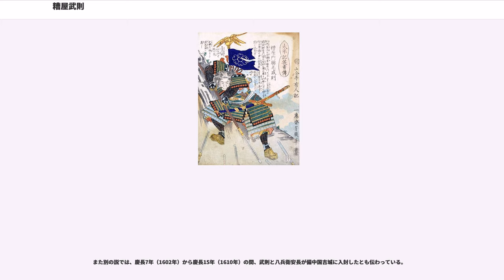糟屋武則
糟屋 武則(かすや たけのり)は、安土桃山時代から江戸時代にかけての武将・大名。賤ヶ岳の七本槍の一人。

姓は他に糟谷、粕屋、加須屋、賀須屋などとも記され、有名な名乗りとしては加須屋 真雄（かすや さねお/さねかつ）がある。他にも、数政、宗重、真安、宗孝など武則の別名として伝わっているが、年代によって違うことから、本人の名なのか子なのか混乱もある。

糟屋氏は、播磨国加古川城を拠点に鎌倉時代から続く武家で、戦国時代には別所氏の家臣であった。

通説では、武則は永禄5年（1562年）に播磨の志村某の子として生まれたとされる。母は小寺政職の妹で、この女性は初め糟屋朝貞へ嫁ぎ、朝正（友政）を産んだ後に離縁して、播磨国人の志村氏と再嫁して武則を産んだ。その後、この夫とは死別したので、武則を長男の朝正に託した。糟屋氏の当主となっていた朝正は異父弟の武則を養弟として養育したという。この恩から武則は志村姓を捨てて、加須屋（糟屋）を名乗るようになったとする。

一方で、武則は粕谷則頼（玄蕃允）の次男であったとする異説もある。

また『寛政重修諸家譜』は異なる系図を示して、武則は、糟屋忠安（兵庫助）の4男の数政（かずまさ）であるとし、弟相喜の子政忠が旗本となって存続したとしているが、これらは駿河国や遠江国の人物であり、糟屋氏の経歴とは辻褄が合わず、関連は疑わしい。

天正5年（1577年）の羽柴秀吉の播磨攻めの時、別所長治に従って朝正とその子である友員と共に三木城に入ったが、小寺孝高の説得により退去して、加古川城に戻った。

同年、武則は孝高の推挙により羽柴秀吉の小姓頭となり、三木合戦に参戦した。その支城である野口城の攻略が武則の初陣となる。更に三木城の攻防戦では箕谷ノ上付城を守り、包囲網の一翼を担った。

一方、朝正は三木の合戦の一戦である平井山合戦（天正7年2月6日（1579年3月2日））で討死したので、天正8年（1580年）に武則が家督を相続した。

その後も中国戦役に従軍していたと考えられるが、天正10年6月2日（1582年6月21日）に本能寺の変が起こると、武則は秀吉の中国大返しに従って、6月13日の山崎の戦いに参加した。10月15日には、大徳寺で行われた織田信長の葬儀に陪臣として参列した。

天正11年（1583年）、賤ヶ岳の戦いでは、武則は「金の角取紙のエヅルの指物」の出立ちで、佐久間盛政配下の宿屋七左衛門と槍を合わせた。宿屋七左衛門は烏打坂の南に踏みとどまって桜井佐吉家一と戦っていたが、佐吉が宿屋に斬りつけられたところへ武則が突進して佐吉を助け、七左衛門が槍を突き出したところで武則が一槍で突き殺したという。 こうして、秀吉の面前の西の切り通し付近で奮戦して武功を立てた武則は、福島正則や加藤清正ら（賤ヶ岳の七本槍）と共に一番槍の賞詞が6月5日に渡され、8月1日、播磨国加古郡に2,000石、河内国河内郡に1,000石など合わせて3,000石余を拝領した。

天正12年（1584年）の小牧・長久手の戦いでは、陣立書から他の七本槍と共に馬廻衆として兵150名を率いて本陣を守っていたと考えられる。天正14年（1586年）に方広寺大仏の作事奉行を務め、同年、従五位下内膳正に叙任された。天正15年（1587年）の九州征伐にも兵150名を動員して従軍しており、同年3月には秀吉から加古川を軍勢が滞りなく渡河出来るよう集められるだけの船の調達を命じられている。

天正16年4月14日（1588年5月10日）後陽成天皇の聚楽第行幸の際には天皇の行列に供奉している。天正18年（1590年）の小田原征伐にも兵150名を動員して参加した。なお武則はこれら天下統一に至るまでの戦役のほとんどで後備として秀吉の周囲を守るか後方支援にあたっていた。

天正19年（1591年）には近江国検地奉行となって増田長盛らと共に検地を行っており、近江坂田郡にある秀吉の蔵入地（直轄領）1万2,000石の代官にも任じられていた。この他大和国宇陀においても検地奉行や秀吉の蔵入地の代官を務めていたとされる。

文禄元年（1592年）の文禄の役では、目付として片桐且元らと共に200名の手勢を引き連れて名護屋城へ出兵し、織田秀信の九番隊に属して朝鮮に渡海した。現地では且元らと共に石田三成ら奉行衆の配下の「御代官衆（御小姓衆）」に位置付けられ、占領地の代官を担うものとされていたようである。それ以外にも新庄直忠らと共に朝鮮...